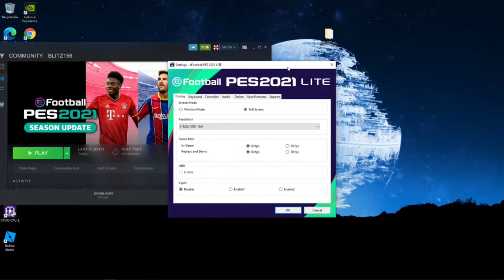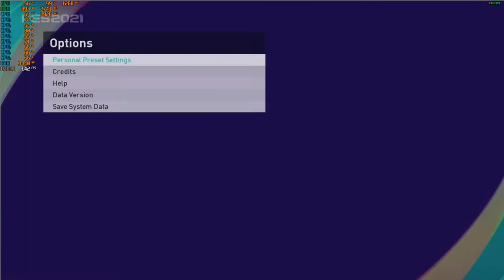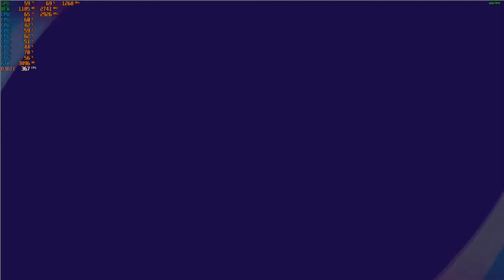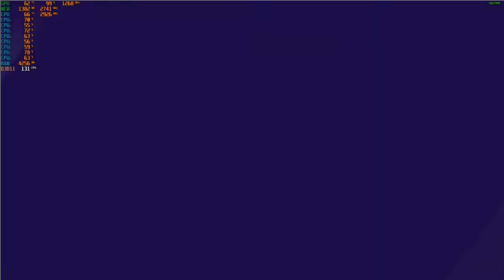eFootball PES 2021 - With The GTX 750 TI at 1080p + The Intel I7 860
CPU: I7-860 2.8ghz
GPU:  Zotac GTX 750 TI 2gb gddr5
Psu: APEVIA ATX-BT550W (550w)
Ram: 8gb ddr3 1333mhz
OS: Win10 Pro
Res: 1080p
Settings:  High, Med & Low